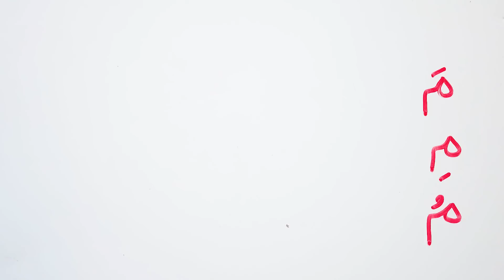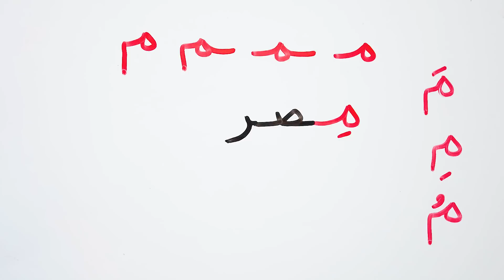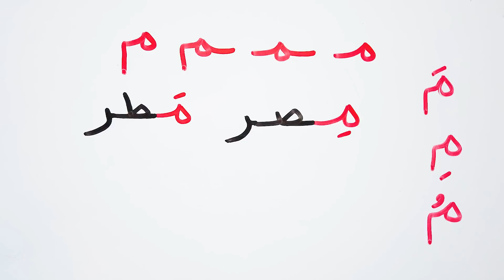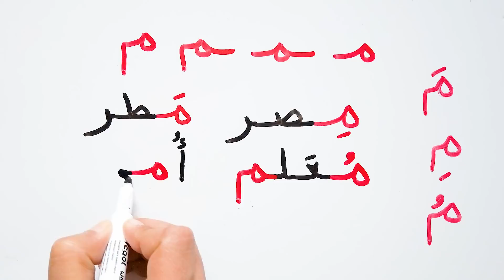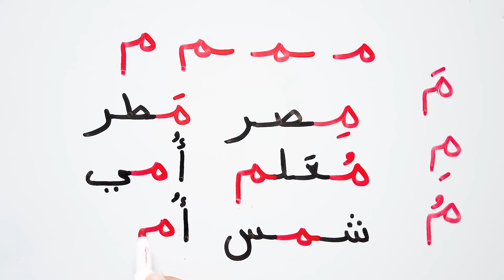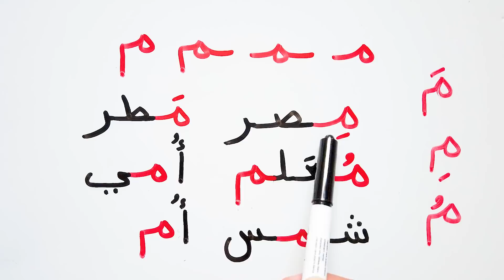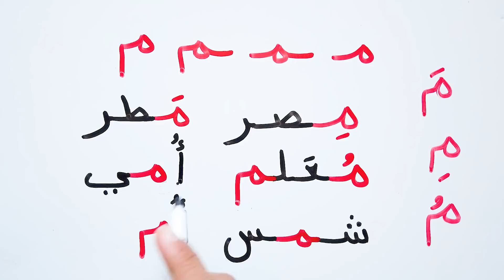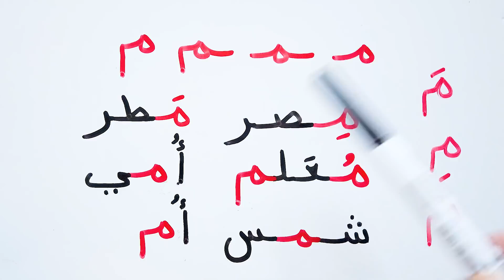حرف الميم مع الحركات الفتحة و الكسرة و الضمة و اشكالة في الكلمة | الحروف الابجدية العربية